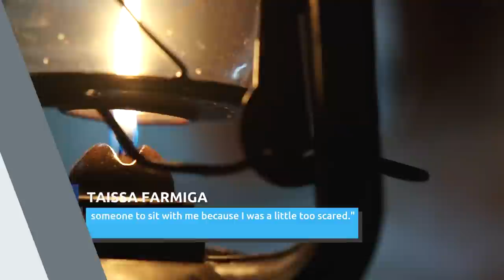Horror Roles That Really Messed Up The Actors' Heads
Unexplained illnesses, irreversible trauma, and possible encounters with the paranormal. Horror stars should be convincing on screen, but how far is too far?

Joey King — The Conjuring | 0:00
Taissa Farmiga and Demián Bichir — The Nun | 1:14
Mckenna Grace — Annabelle Comes Home | 2:36
Justin Long — Barbarian | 3:37
Alex Wolff — Hereditary | 4:34
Florence Pugh — Midsommar | 5:46
Michael Massee — The Crow | 6:51
Patricia Velásquez — The Curse of La Llorona | 7:58
The cast of Annabelle: Creation | 9:15